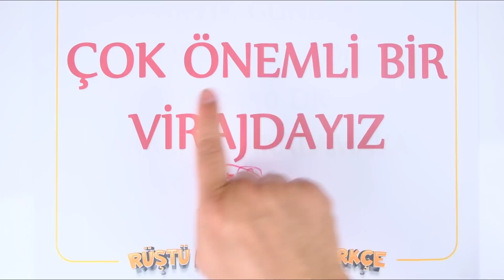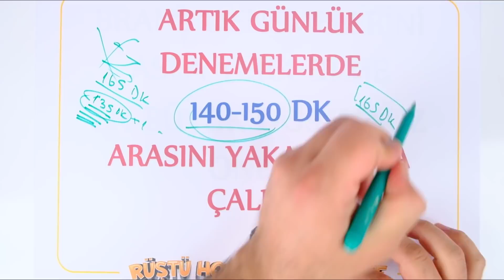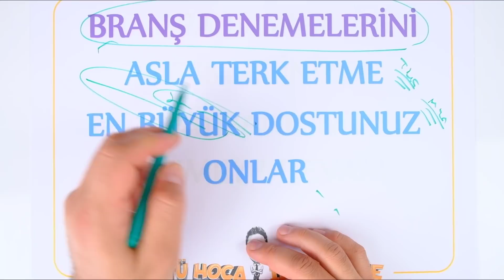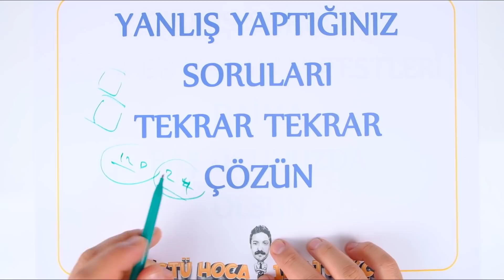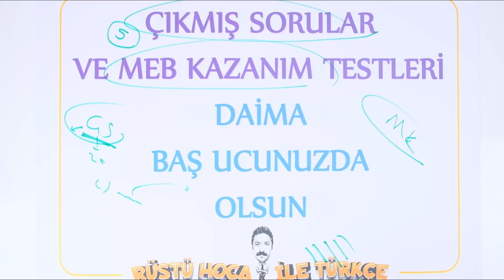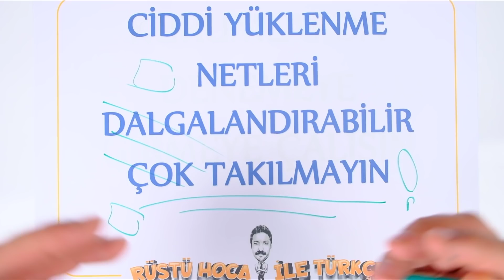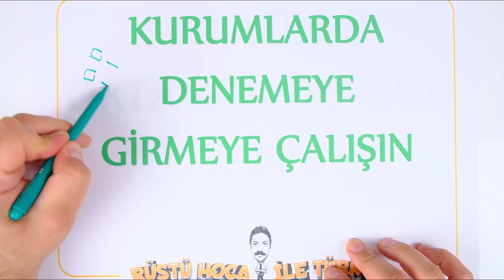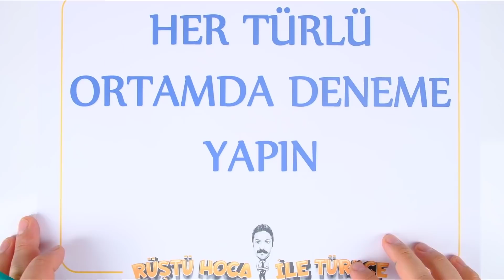SON 66 GÜN !!! RÜŞTÜ HOCA